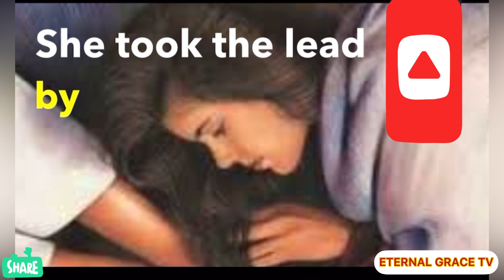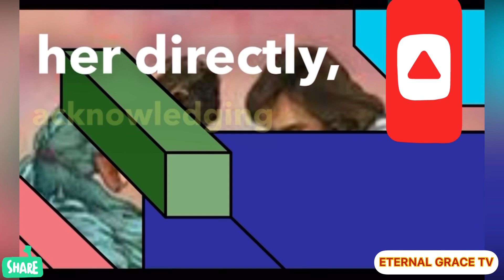How Did Jesus treat women in the Bible ???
Christian Motivation

The Word of The Lord - Billy Graham